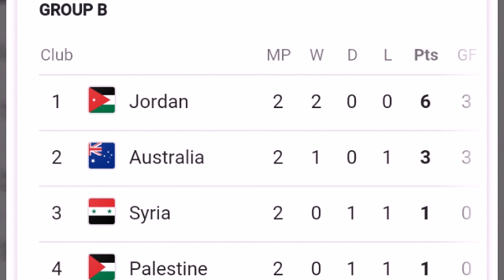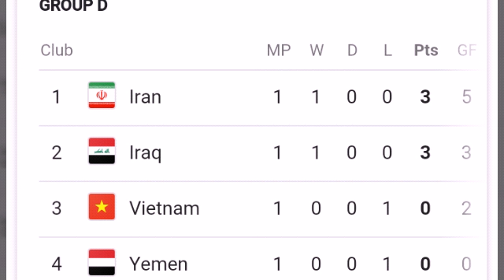Asian cup 2019 points table ; Iran; China; japan , Jordan, Philippines, india standings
AFC Asian Cup 2019 Points Table, Team Standings, Rankings, Results

See Quarter final SCHEDULE  HERE

AFC Asian Cup 2019 Points Table, Team Standings, Rankings, Results: The Standings in the tournament are updated after every match.

The Indian football team. (Source: Twitter)

AFC Asian Cup 2019 Points Table, Team Standings, Rankings, Results: The first big football competition in 2019 is set to begin – the AFC Asian Cup in UAE. The biggest football tournament in Asia will see 24 teams participating against each other to win the coveted trophy. It is the longest edition of the tournament since its inception in 2005. Instead of 16 teams, The 17th edition of the AFC Asian Cup will see 24 teams participating. The teams have been divided into six groups of four each. Two best teams from each group with most points will enter the next round of 16.

The tournament will kick off from January 5, 2019, Saturday in UAE. India, which are placed along with Bahrain, UAE and Thailand, will begin their campaign from January 6, 2019 and will face Thailand in their opening contest. UAE are hosting the tournament for a second time having also played hosts in 1996. Australia are the defending champions with a win in the 2015 Asian Cup. The final of the tournament will be played on February 1, 2019.

GROUP A:

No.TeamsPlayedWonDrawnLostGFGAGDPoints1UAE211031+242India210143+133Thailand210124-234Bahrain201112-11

GROUP B:

RELATED NEWS

Asian Cup: China, South Korea progress to last 16; Australia bounce back

Asian Cup 2019: We have to pick ourselves and get ready for next game, says Stephen Constantine

AFC Asian Cup 2019: Jordan beat Syria to reach last 16

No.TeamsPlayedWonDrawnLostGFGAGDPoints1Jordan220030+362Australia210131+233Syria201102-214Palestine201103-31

GROUP C:

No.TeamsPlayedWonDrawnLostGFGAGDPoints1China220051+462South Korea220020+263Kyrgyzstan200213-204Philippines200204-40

GROUP D:

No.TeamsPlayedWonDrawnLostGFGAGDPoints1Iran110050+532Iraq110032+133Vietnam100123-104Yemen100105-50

GROUP E:

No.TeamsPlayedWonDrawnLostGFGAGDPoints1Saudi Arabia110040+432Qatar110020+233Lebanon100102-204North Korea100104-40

GROUP F:

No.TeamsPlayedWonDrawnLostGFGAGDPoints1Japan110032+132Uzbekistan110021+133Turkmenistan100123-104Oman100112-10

As per the tournament format, top two teams from each group will make their way forward and will be joined by the four best third placed teams. The Round of 16 will be played in a knockout format and will be followed by the quarterfinals, the semi-finals and then the grand finale

HomeSportsFootballAFC Asian Cup 2019 Points Table,

AFC Asian Cup 2019: Indian football team leaves everyone in awe with Thailand thrashingSunil Chhetri, who has always been one of the most prolific players for the Blue Tigers, was in sublime form on Sunday as he scored two goals.Sunil Chhetri, who has always been one of the most prolific players for the Blue Tigers, was in sublime form on Sunday as he scored two goals

AFC Asian Cup 2019, India vs Thailand Highlights: India secure historic 4-1 win over Thailand